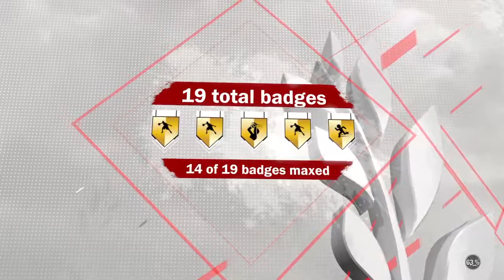malaham's road to 50